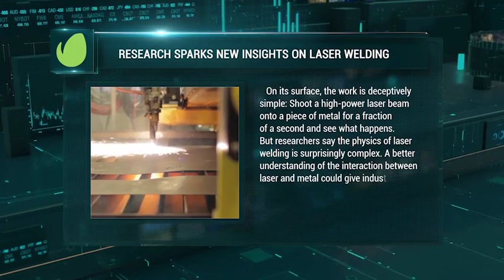News Graphics Templates - After Effects Template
News Graphics Templates is made completely in After Effects with the maximum flexibility. Element 3D v2.2 Plugin Required.

After Effects Template Features:
- Full customizable After Effects CS5.5 project above
- Two Openers
- Bumper
- Transitions
- Announcement of News
- News Background (adjustable length)
- Low Thirds
- Split Screens
- Infoboard, Profile or Quote
- Infographics
- Rating
- Virtual Studio (full editable)
- Weather Forecast
- Charts and additional information items are included
- Headlines
- Video tutorial
- 1920×1080 HD